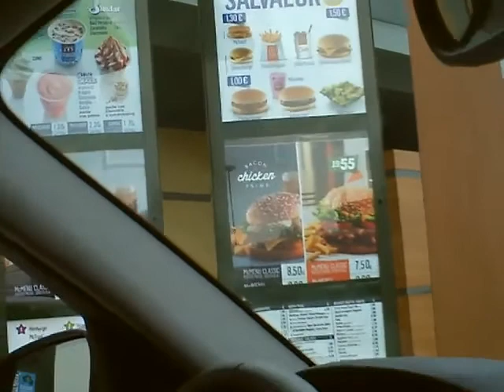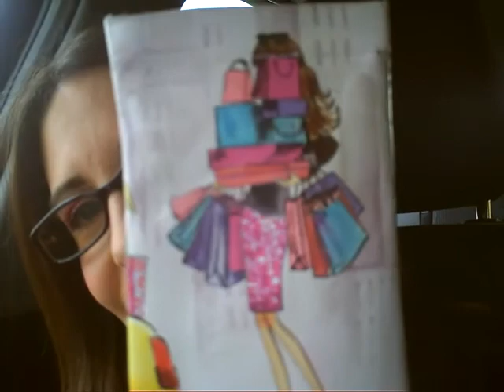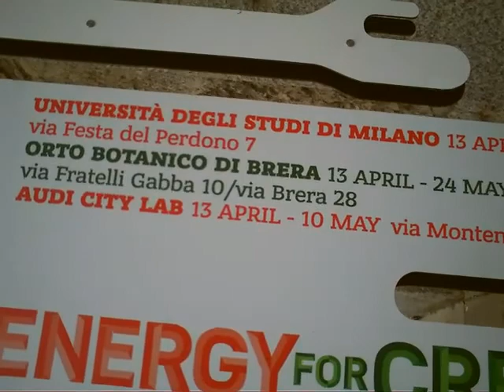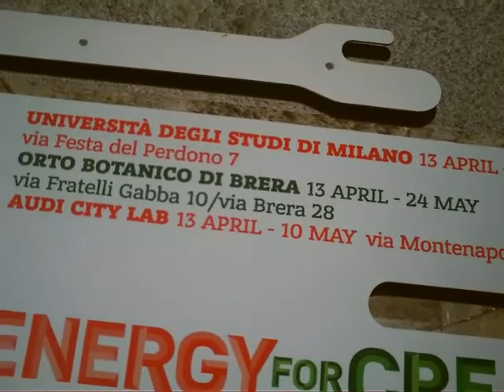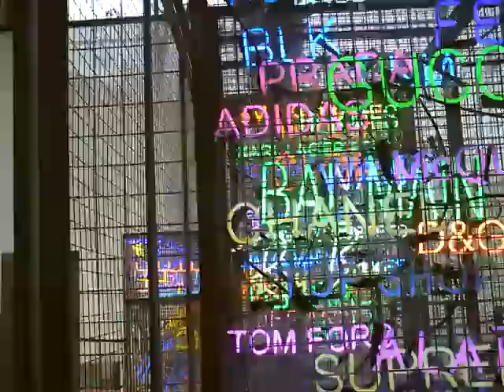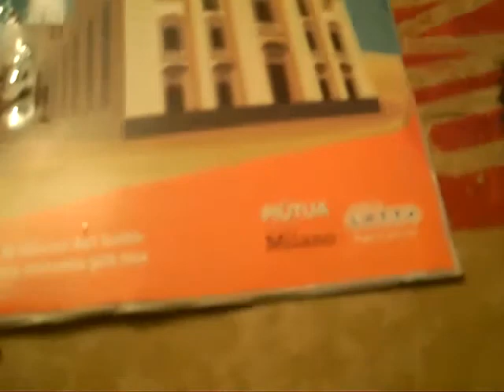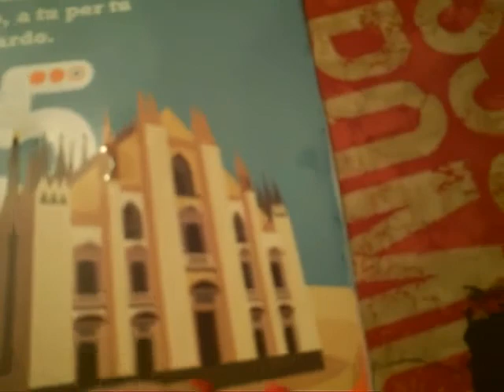il mio fuori salone 2015 - rosetto deborah - fatti strani . . . . venerdì 17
Ciao a tutti eccomi vi racconto la mia giornata al fuori salone un po di fatti e situazioni strane ed il mitico venerdì 17 :) kiss